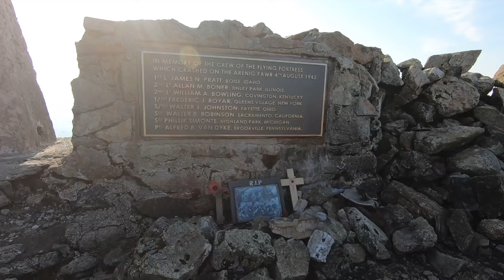Up in the mountains with my camera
A day in the Arenig mountains near Bala, North Wales.

All images produced in Lightroom from film originals shot on XP2 Super.

Still images can be viewed on my Instagram page.

Equipment Used
Nikon F80 with 28-200g Nikkor
XP2 super

Vlogging Equipment
GoPro Hero 7 Black
iPhone 12Pro

Cotton Dreams
All that will be